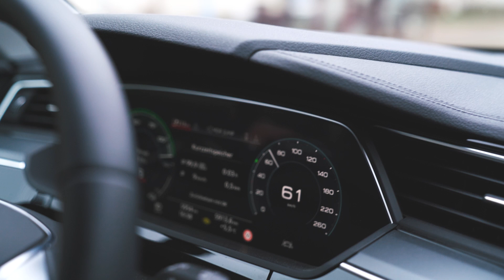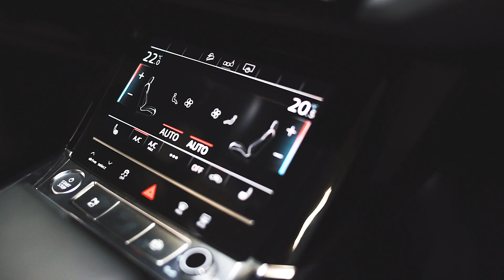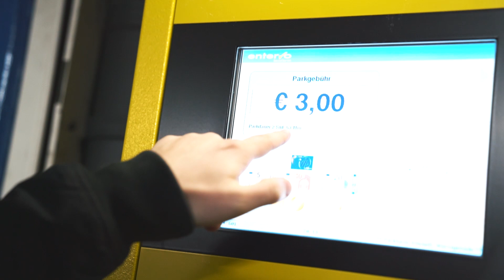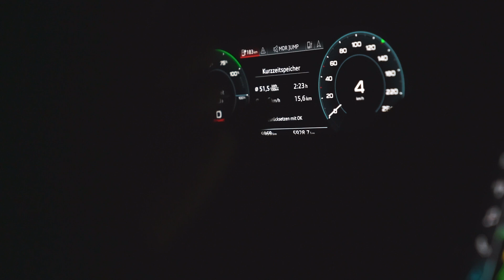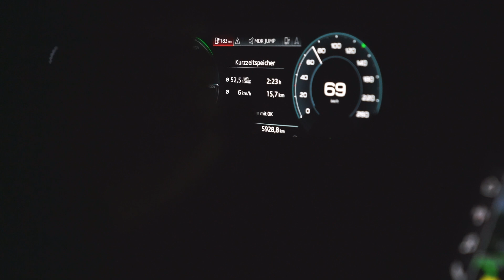Ein Tag als JP Performance 😍 Audi E-Tron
Wer träumt nicht davon einmal JP Performance zu sein?
Ich habe mir den Traum für einen Tag erfüllt und habe versucht wie Jean Pierre Krämer zu sein! Leider habe ich fast keine Ahnung von Autos...

Das Video ist nur just for fun und ich hoffe ihr habt fun!
Checkt auch JP Performance aus!